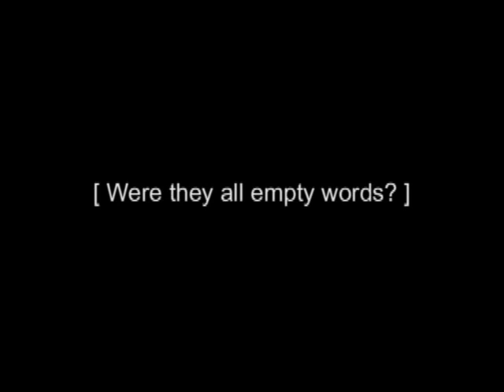[ReUploaded] Stars of Heaven: Episode 10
Mayuko's mask has crumbled. Worried about the two girls' friendship, Kanata (from episode 5) adviced Mirai into giving Mayuko another chance. However, the real reason why Mirai's not forgiving Mayuko isn't because of the lies, but because Mirai would lose her chance with Kamiki if she did. Disappointed with her pettiness, Kanata left.
Also disillusioned, Kamiki has been giving Mayuko the cold shoulder, even going as far as ignoring her explanation. Seeing Mayuko's so-called "friends" isolating her was the last straw for Yamada who's been silently watching. Furious, he beat Kamiki to the ground and yelled at him to get real: Did he really think that nothing would change after four years?
Mayuko's been alone all this time. He was there just before she got famous and saw how she fought on her own against jealous backstabbers and bullies. To Yamada, it seemed so unfair for Kamiki to reject Mayuko when she fails to live up to his expectations; especially since Kamiki's the only one who can truly hurt her.
Frustrated and heartbroken, Mayuko blamed Nagase (from episode 6) for having persuaded her to go back. With no one to turn to, she ran to Yamada and begged him to take her home.